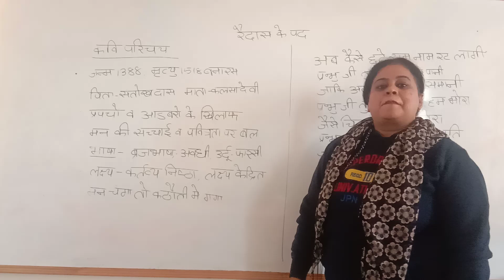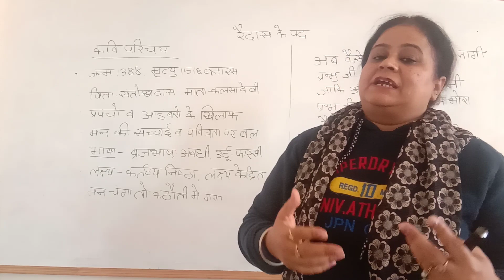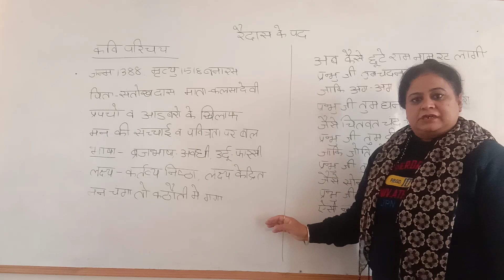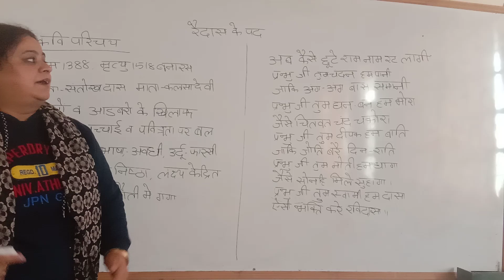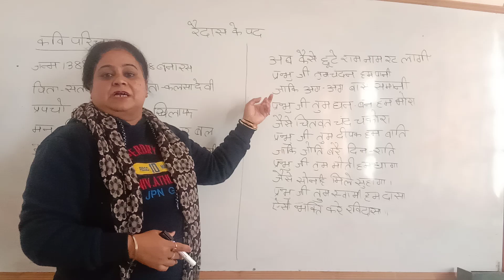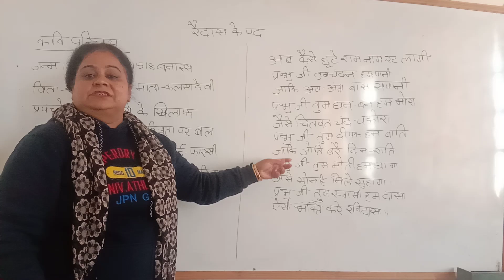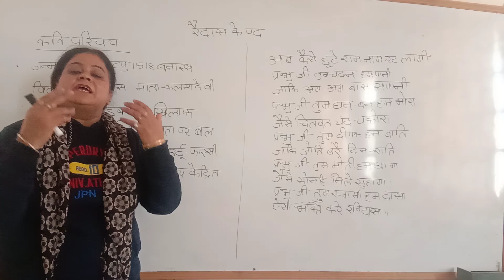Class 9/हिंदी/ रैदास के पद/lecture1/ Vandana Arora/GBN21D FARIDABAD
Hindi - Book Name -Sparsh Bhag 1  lesson No 9 Raidass (कवि परिचय तथा पहले पद की व्याख्या). Presented by Ms. Vandana Arora